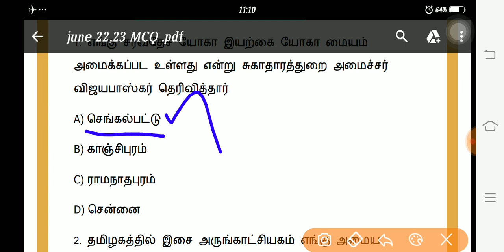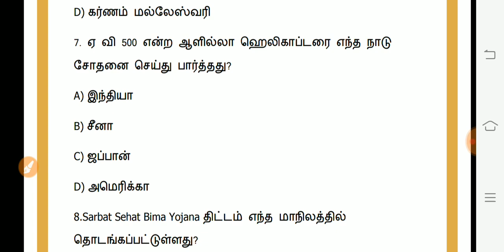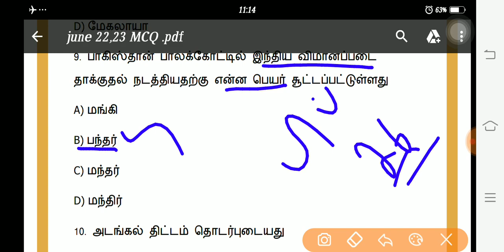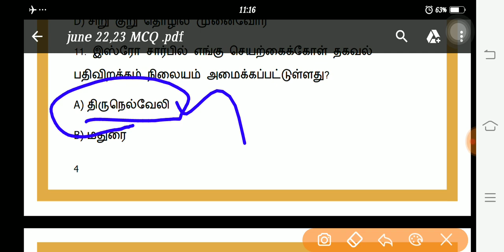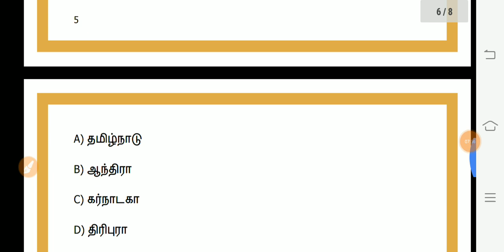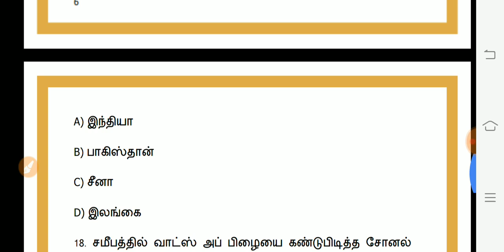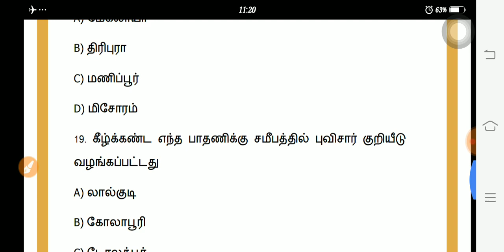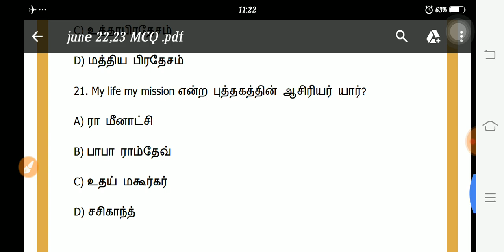Daily Current affairs in tamil | 22&23.06.2019 | June 22,23, 2019 | TNPSC, RRB, BANKING, SI, SSC